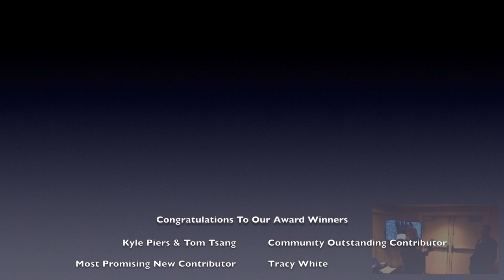2013 MRA Award Ceremony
2013 MRA Awards From New Hope, PA